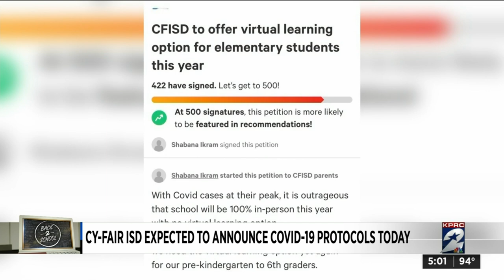Cy-Fair ISD expected to announce COVID-19 protocols today